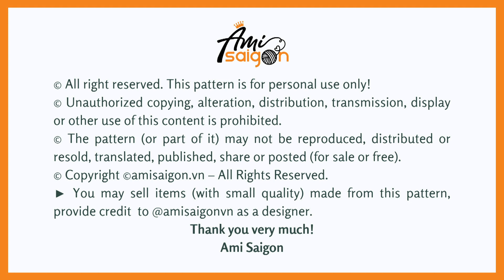#347 | BT21 - TaTa Amigurumi (2/3) | How To Crochet Amigurumi | Crochet Tutorial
How To Crochet BT21 - TATA Amigurumi
Part 1 instructions to do: head
Part 2 instructions to do: leg, body, arm, button, mouth, cheeks
Part 3 instructions to do: sew

♠️ Abbreviations:
R: round
st = stitch
ch = chain
♠️ To crochet this BT21 - TATA amigurumi you need:
- Yarn 4 ply: red, blue and yellow
- 3 mm crochet hook

► You may sell items made from this pattern, provided a credit to @amisaigon as a designer.